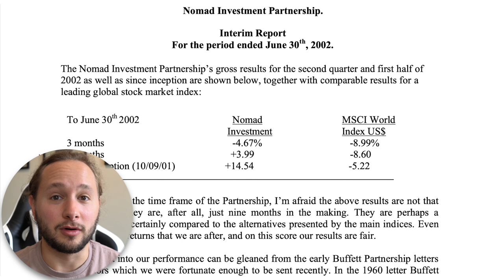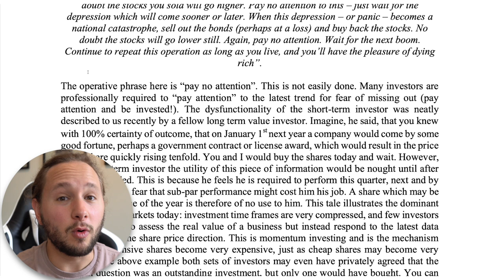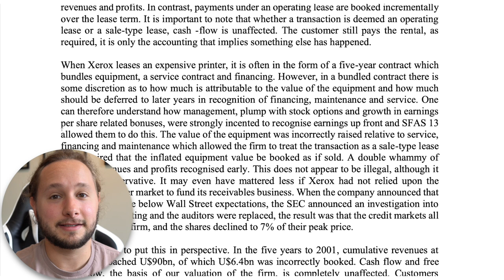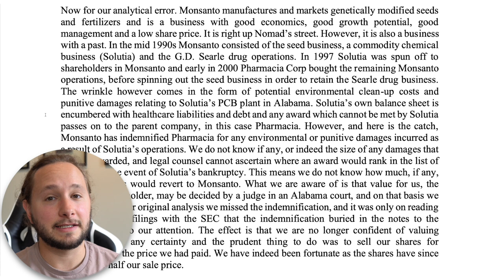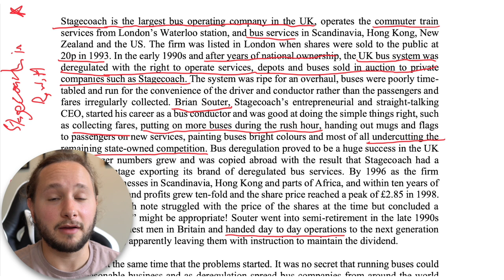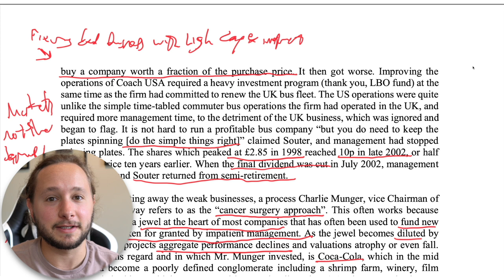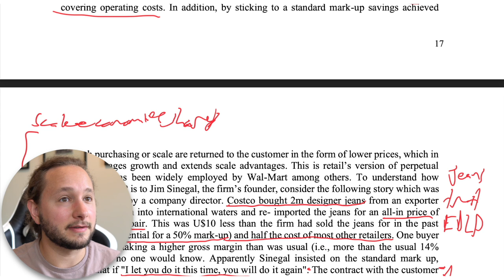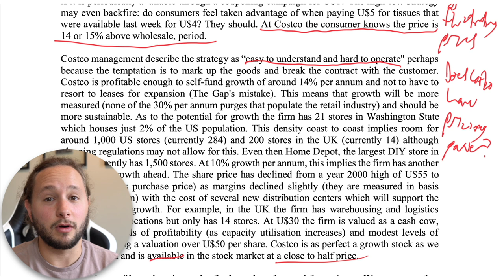Nick Sleep Buys His First Long-Term Compounding Machine! (2002 Nomad Partnership Letters Explained)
In this video I discuss my top key takeaways from Nick Sleep's 2002 letters to investors from his collection of Nomad Investment Partnerships letters. I discuss Sleep's philosophy about his fund's potential long-term performance. Additionally I cover a few of Sleep and Zakaria's earliest investments including Xerox (XRX), Monsanto, Stagecoach, and Costco (COST). I discuss accounting tricks used at Xerox, how management at Stagecoach reeled in a bloated business, and more! In the early letters, Sleep favors a discounted pie, cigar butt approach to investing that mixes qualitative and quantitative metrics to find businesses selling at a 50% margin of safety to their intrinsic value. We get a snapshot of Sleep's early days before he transitions to buying high quality, long-term compounders like Amazon (AMZN) and Costco (COST).

Nick Sleep is responsible for changing Mohnish Pabrai's investment philosophy from finding cheap stocks to buying high quality, long term compounders.

If you liked this video, please check out my discussion of Nick Sleep’s chapter in the book Richer, Wiser, Happier by William Green

Timestamps:
00:52 - Fund Performance, Philosophy, and Volatility
05:29 - Xerox: Accounting Shenanigans
08:43 - Monsanto (Investing Mistake)
11:14 - Stagecoach Investment
16:49 - Costco Investment (Scaled Economies Shared, business model, EDLP every day low prices)